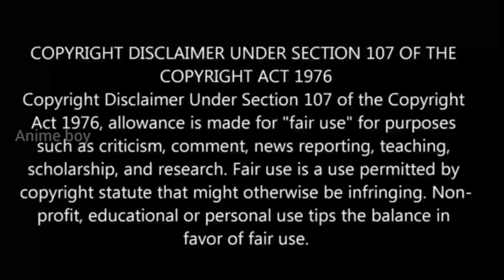இறந்தேன் குழந்தை ஆக பிறந்தேன் S2 பகுதி-8 Story Explain | reincarnation Anime தமிழில்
இறந்தேன் குழந்தை ஆக பிறந்தேன் பகுதி-
 08 Story Explain | Season 2 reincarnation Anime தமிழ் விளக்கம் |

hastags

 mushoku tensei season 1